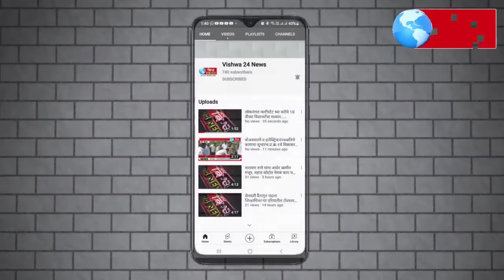वजीर मानवाधिकार सुरक्षा परिषदेचे सदस्यांचे आय कार्ड डॉ धवन सिंह प्रताप सिंह मोहीते पाटील यांचे हस्ते